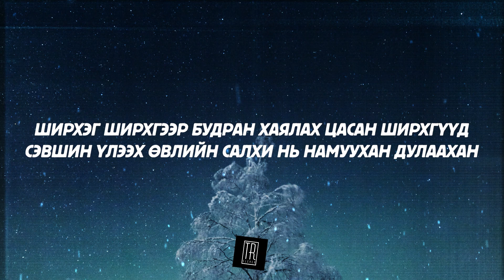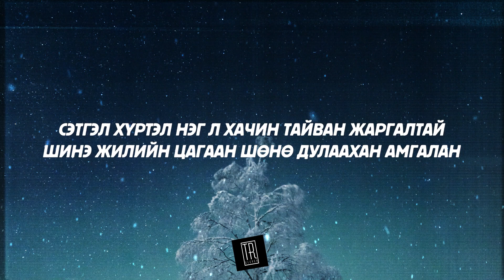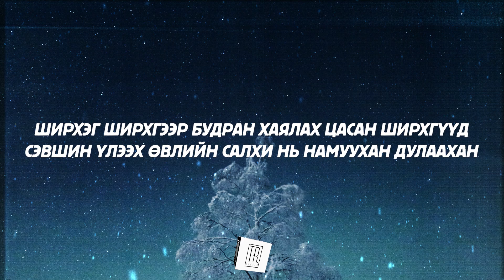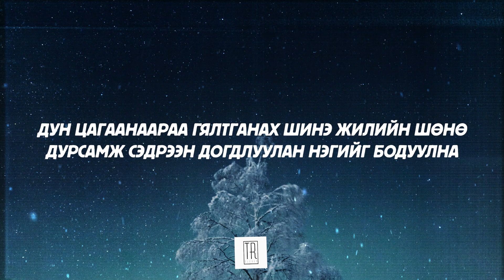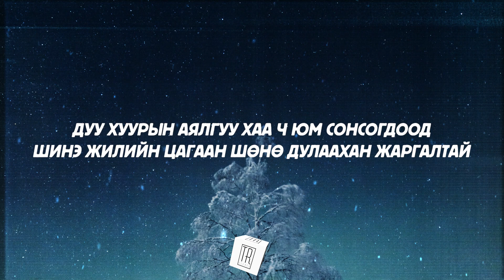SARANTUYA - TSAGAAN SHUNU [LYRICS]